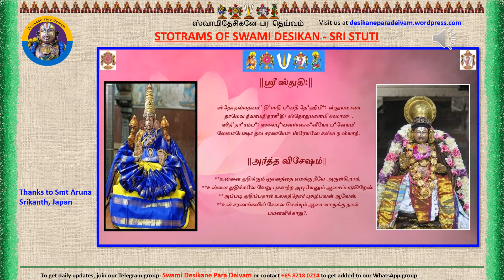Sri Stuti stotram(3)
Sri Stuti upanyasam by Smt Aruna Srikanth,Japan